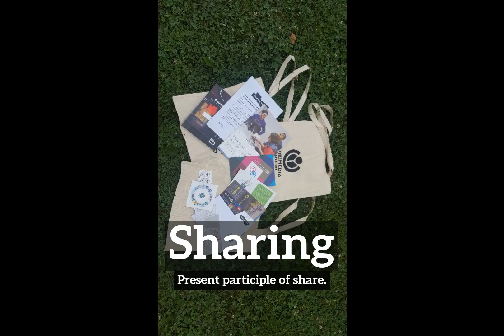What is Sharing? | How Does Sharing Look? | How to Say Sharing in English?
Learn how to pronounce sharing with Imago Spectrum.

Imago Spectrum allows you to easily memorize common English words and phrases by joining visual and auditory learning environments into a short video. Focus on the images and repeat sharing several times for best retention results.

In this video we are speaking the word, "sharing". Do take note of how sharing is spelled.
The definition of sharing is listed below the word in the video.
Sharing:  Present participle of share.